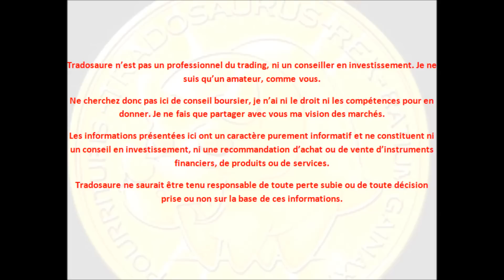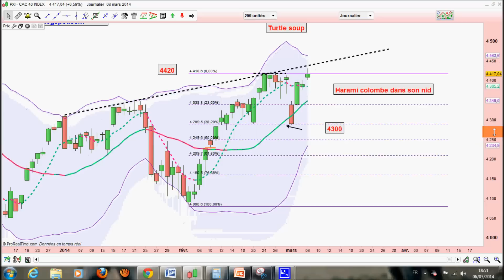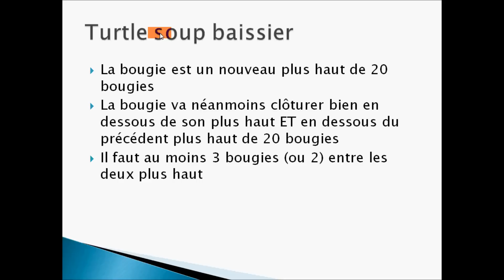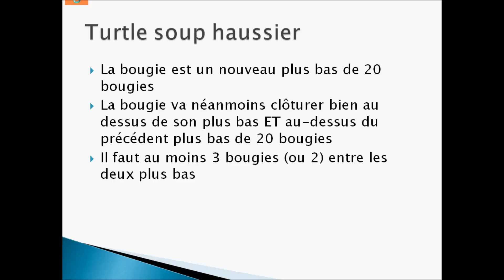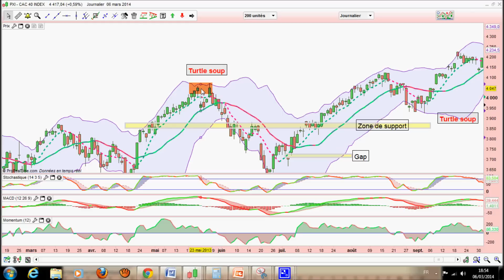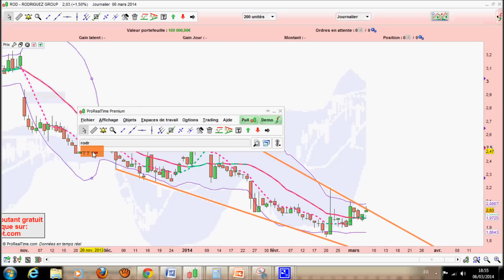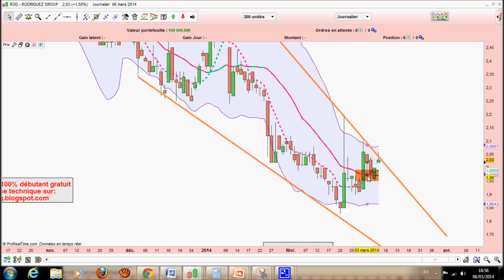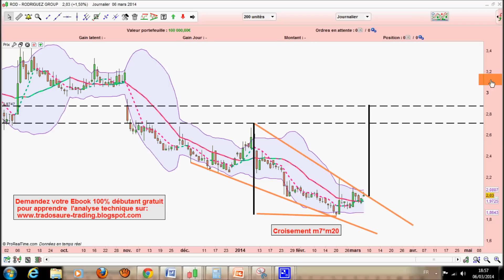Analyse technique du CAC 40 - Apprendre l'analyse technique et le trading- [06/03/2014]